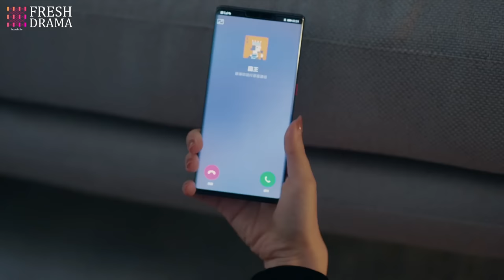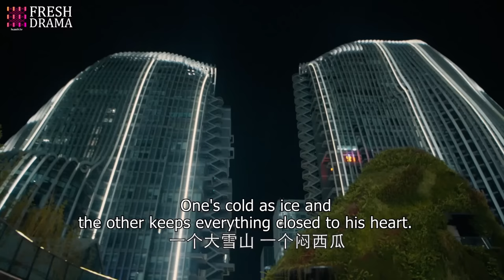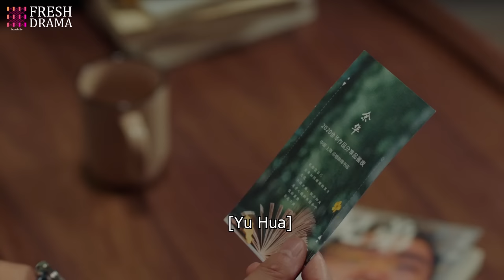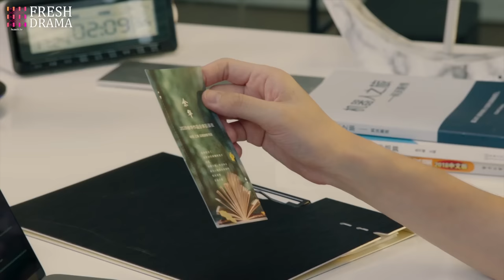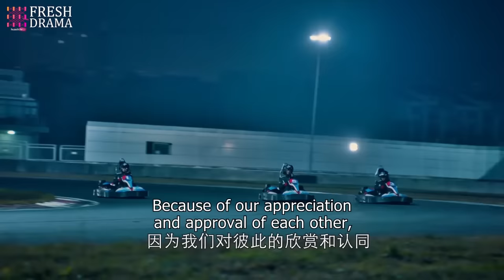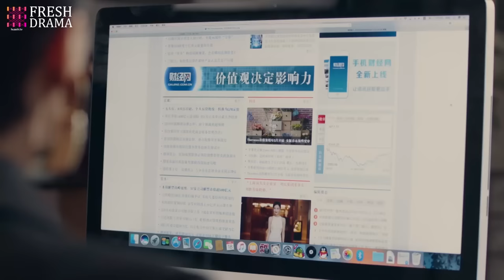【Multi Sub】💖Dating My President EP09 | Zhang Han, Du Chun, Jing Chao, Huang You Ming | HitSeries